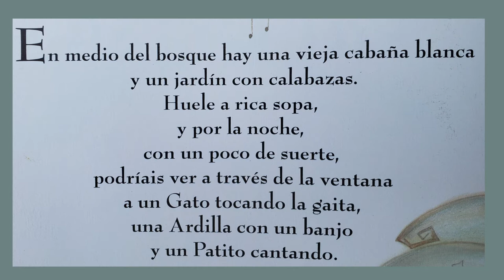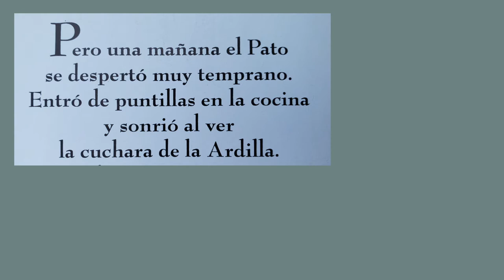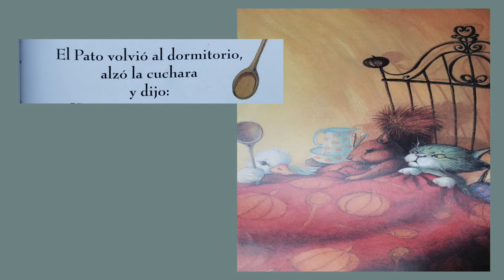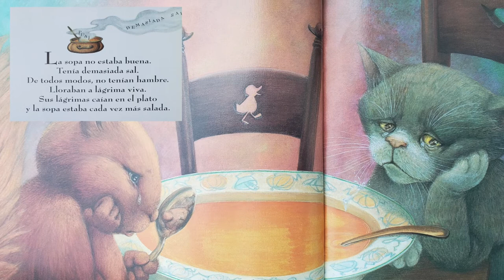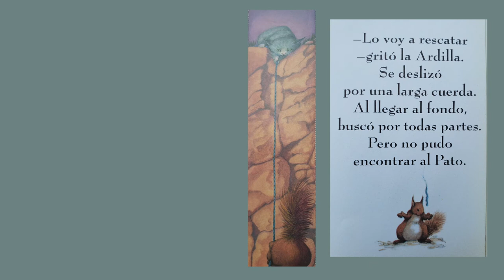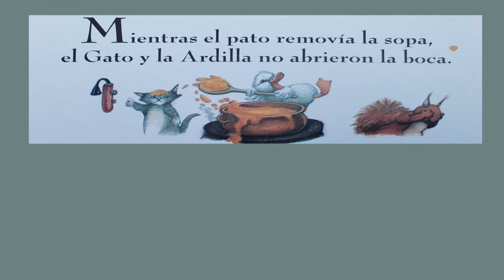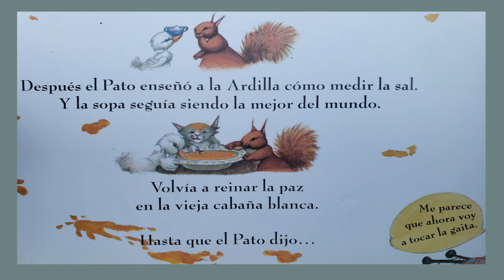Sopa de Calabaza - Helen Cooper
If there is a book that you would like featured on this channel, please send it to the address below.  If you would like to submit your voiceover for an existing videobook on this channel, please send your file to the email below.

Grymes Memorial School
13775 Spicers Mill Rd
Orange, VA 22960